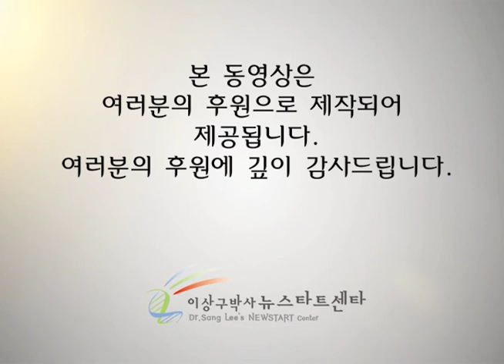제206기 회복이야기 - 유정숙 (뇌경색)